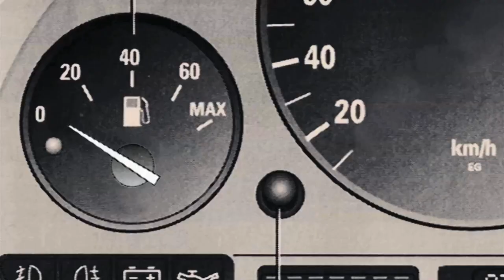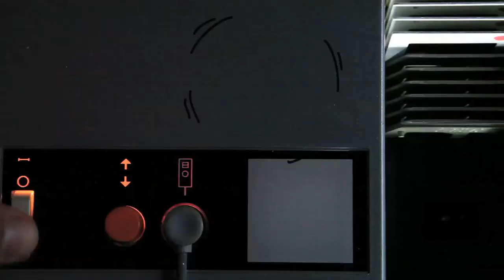AVIA - Everything Vanishes Eventually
video by César Vayssié